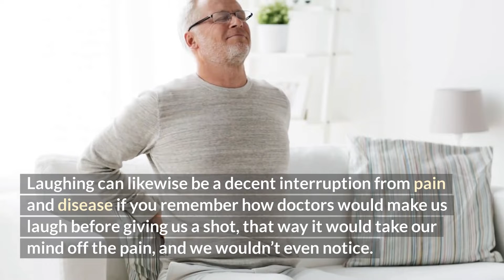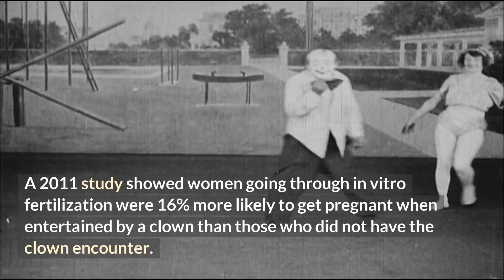health benefits of laughter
DSinspire.com